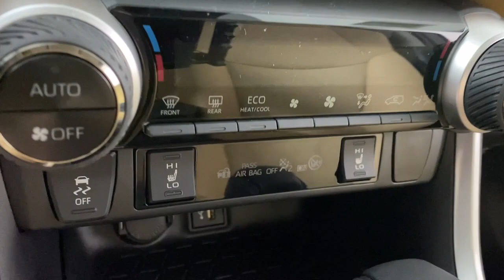2024 Toyota RAV4_Hybrid XLE PA Easton, Allentown, Bethlehem, Phillipsburg, Stroudsburg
New 2024 Toyota RAV4_Hybrid XLE available at Koch Toyota located in 3816 Hecktown Rd, Easton, PA, 18045. Servicing the Easton, Allentown, Bethlehem, Phillipsburg, Stroudsburg area.

This could be the car for you, the  2024  Toyota RAV4_Hybrid. Drive into the future in confidence and comfort in this Toyota RAV4 Hybrid. From its forward-looking efficiency to its all-wheel-drive capability to its advanced safety and driver assistance features, this innovative SUV brings sophistication and versatility along on every adventure. These are just some of the great options this vehicle comes with: Keyless Entry, Heated Mirrors, Back-Up Camera, Satellite Radio, Steering Wheel Audio Controls, Aluminum Wheels, Alarm, Electronic Stability Control, Power Driver Seat, Dual Zone A/C. Innovative efficiency meets refined sophistication in this striking Rav 4 Hybrid. Come and see for yourself when you take it for a spin. Our professional staff will make your test drive the best part of your day.